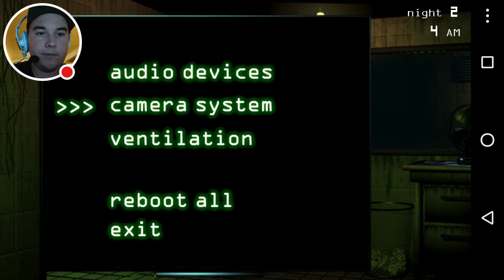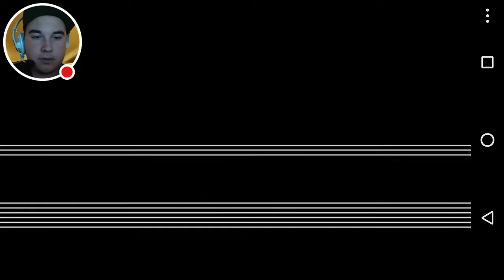T-Rex plays five nights at Freddy's 3 and freaks out. Episode 2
I get scared shitless